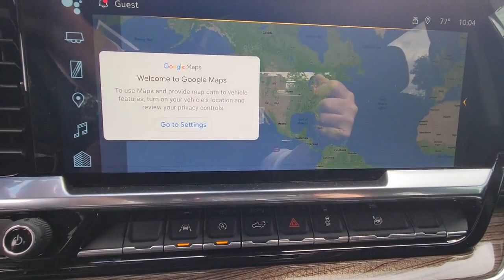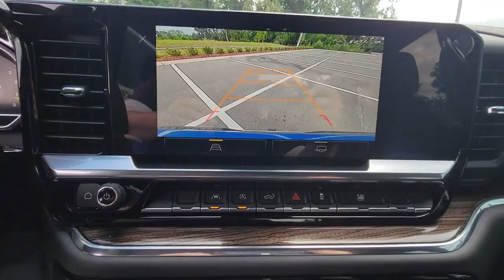2023 Chevrolet Silverado 1500 New Smyrna Beach, Port Orange, Edgewater, Daytona Beach, Deland, FL G1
Glacier Blue Metallic New 2023 Chevrolet Silverado 1500 LT available in New Smyrna Beach, Florida at New Smyrna Beach Chevy. Servicing the Port Orange, Edgewater, Daytona Beach, Deland, FL area.

*LIFETIME WARRANTY - UNLIMITED TIME & MILES* $2,250 off MSRP!2.7L Turbo 8-Speed Automatic, Black Cloth. Glacier Blue Metallic 2023 Chevrolet Silverado 1500 LT RWD 8-Speed Automatic Price includes: $1000 - Chevrolet Select Market Bonus Cash. Exp. 05/01/2023 $1250 - Chevrolet Consumer Cash Program. Exp. 05/01/2023